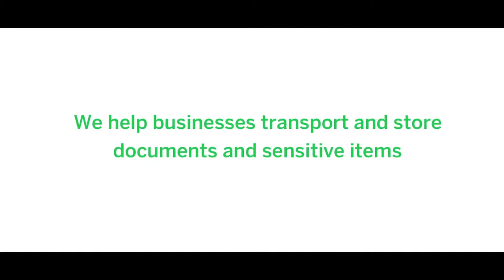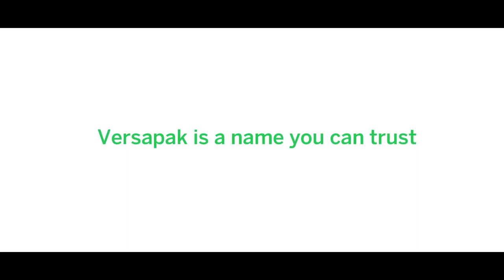Versapak Products Available at HuntOffice.ie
Versapak Products including Mailing Pouches, Envelope Seals, Mailroom Sorter and Mail Trolleys
are a great addition to any company wanting to improve the security .